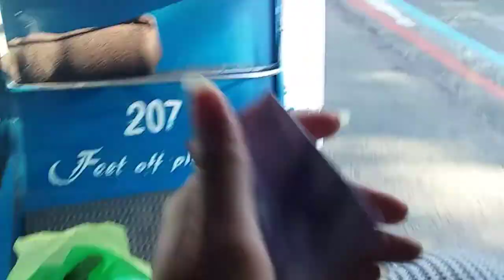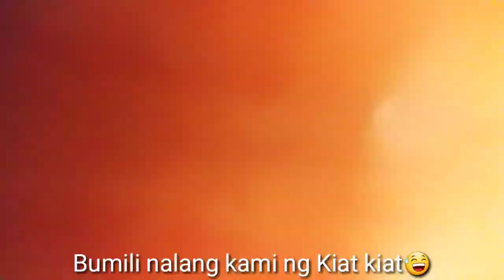Probinsyana went to MNL(quiapo church)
Hey everyone! Its me kring, welcone to my channel ang bijow nato ay pawang katatawanan tagalog na bisaya na. Haha

Umuuswag,
Kring

Camera: samsung j2pro front cam.